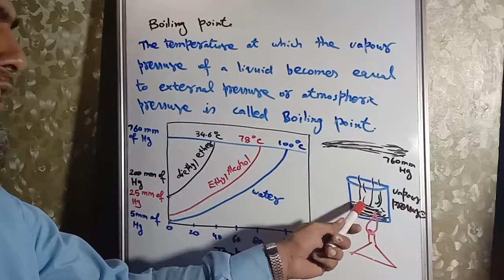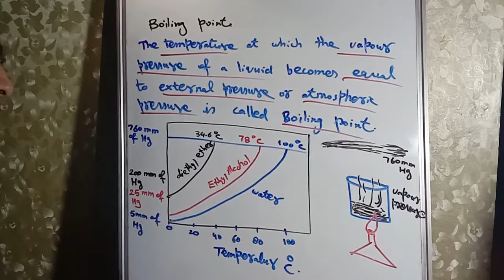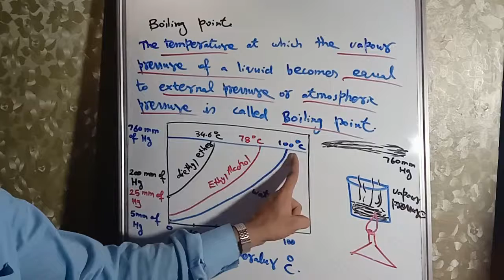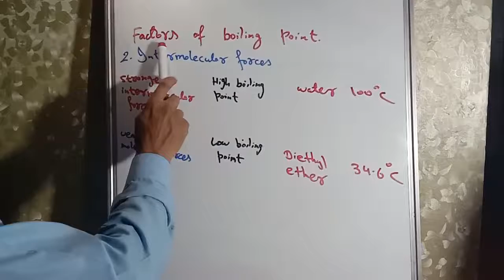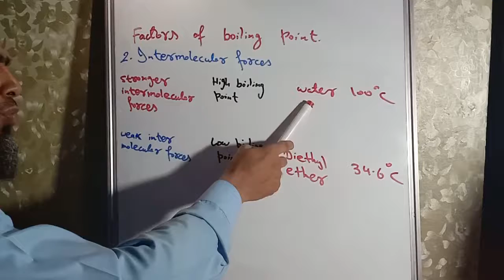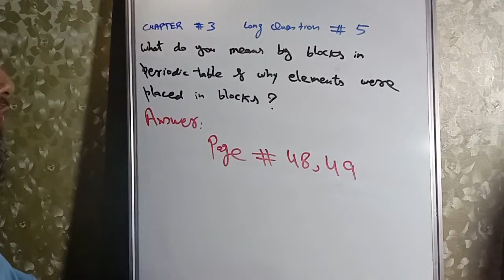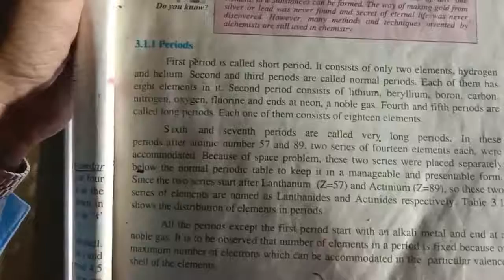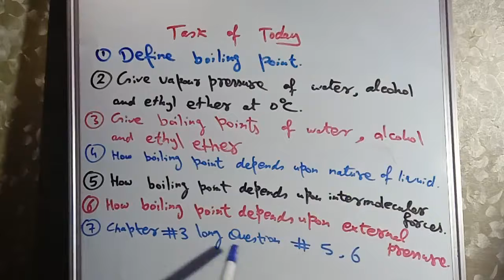IX CHEMISTRY LESSON # 52 CH # 5 TOPIC: BOILING POINT CH 3 L۔Q 5,6